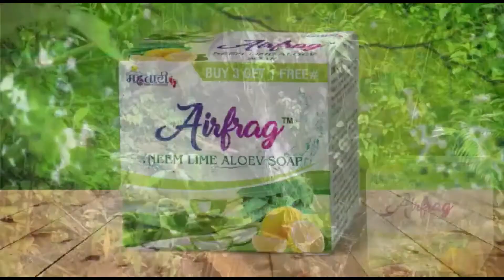इतिहास से रू-ब-रू करवाता नगरकोट किला